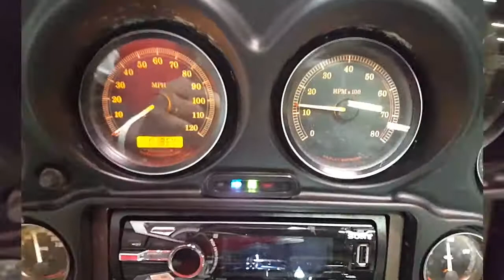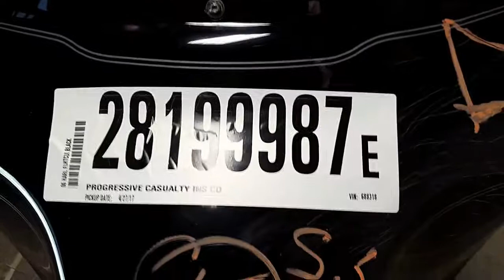2006 Harley-Davidson FLHTCUI Ultra Classic | Lot # 28199987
2006 Harley-Davidson FLHTCUI Ultra Classic
Lot # 28199987
CrashedToys IA